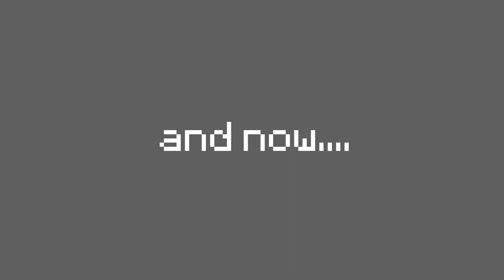LUCKY FINDS in Minecraft! STAR UHC Ep. 2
Welcome back lovely beings to another Minecraft mini series! We're playing it UHC style! Finally we struck luck! after the fiasco that happened on Ep. 1, We did it! LUCKY FINDS in Minecraft! what exactly did we find? well, let's find out on today's episode! It's time to play! Ep. 2

See you soon! Byeeeee